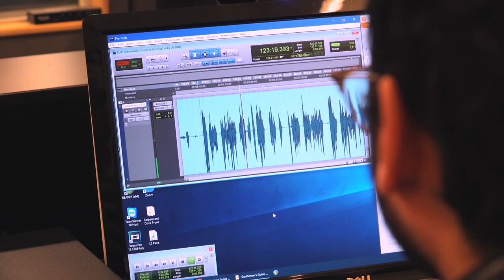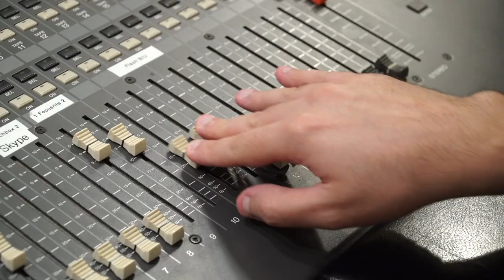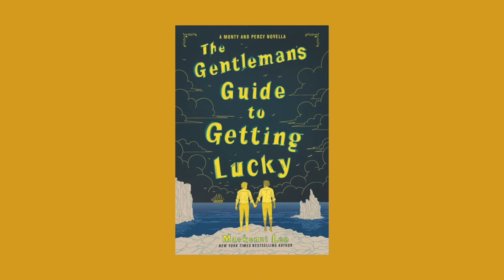Recording THE GENTLEMAN’S GUIDE TO GETTING LUCKY Audiobook! | w/ Mackenzi Lee & Christian Coulson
Go behind the scenes and into the recording studio with award-winning author Mackenzi Lee and audiobook performer Christian Coulson (i.e. Baby Lord Voldemort!) to see how the much-awaited novella The Gentleman’s Guide to Getting Lucky was made. Did we mention Tom Marvolo Riddle is in this video? He is.